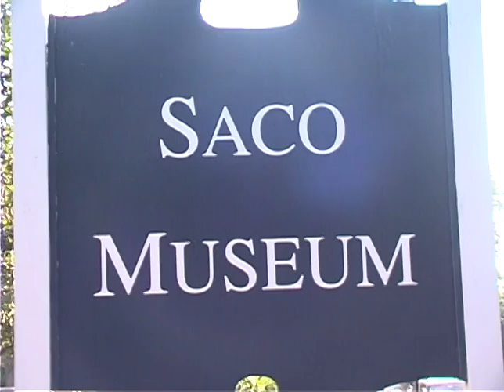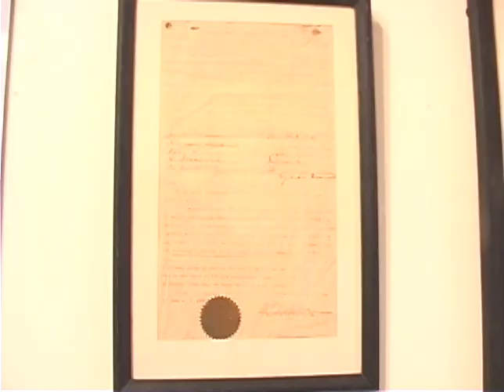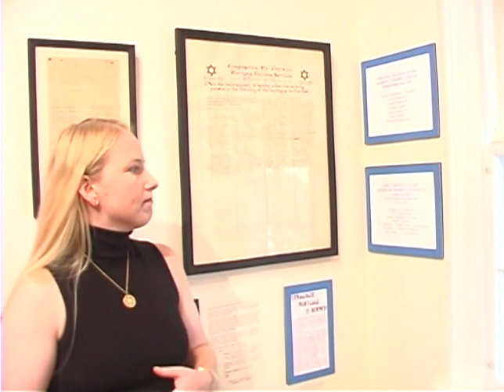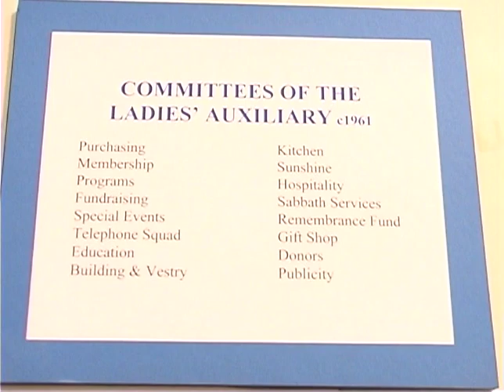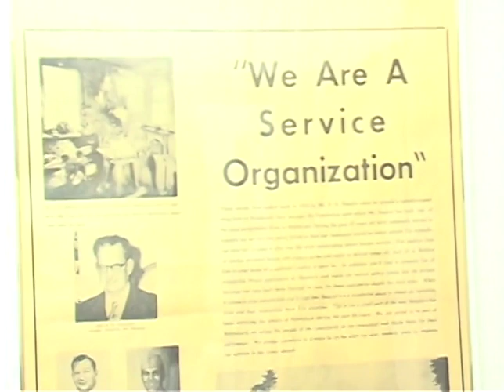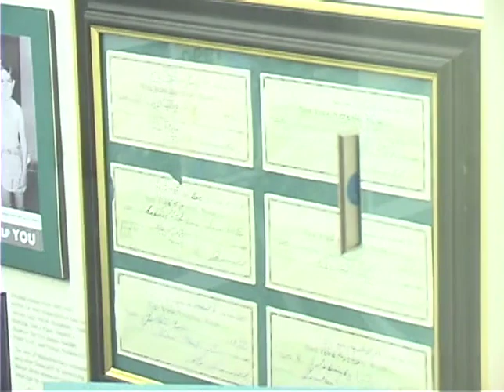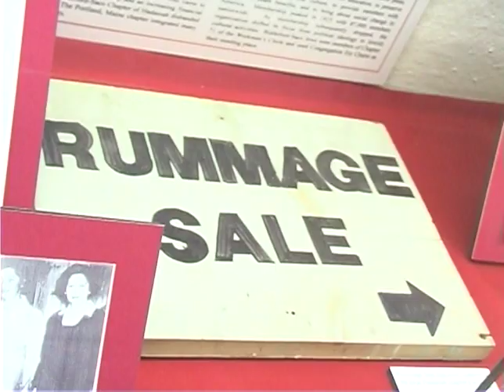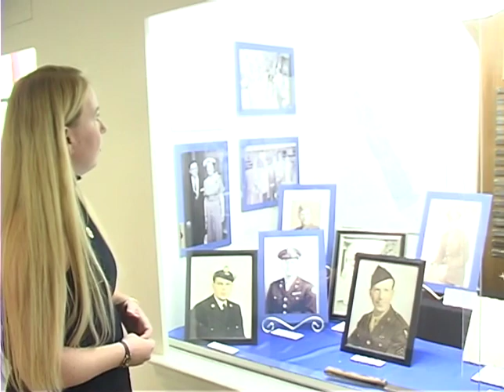A Century of Jewish Life in Biddeford-Saco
This video was hosted by Jennie Aranovich and Cobb Productions. It was offered to BCHC for sharing by Dr. David Strassler and Cantor Beth Strassler and is about a " Century of Jewish Life in Biddeford-Saco." Here Jennie narrates a tour of the exhibit at Saco Museum to celebrate the 100 years of Jewish life in the community. There are examples of Jewish Businesses, spiritual life, family life, professionals and more of the first 100 years.